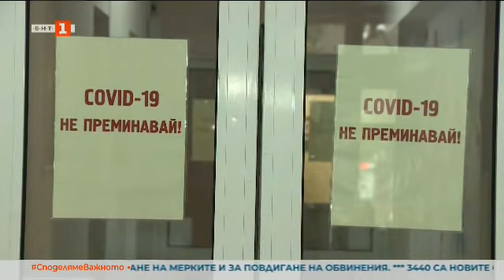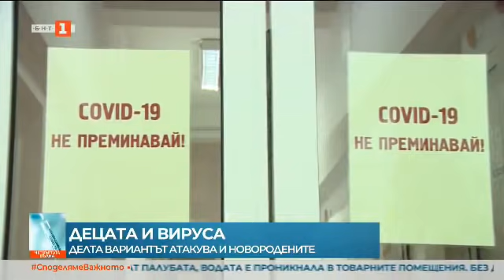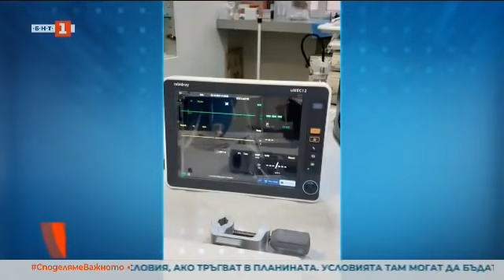По света и у нас – 16.10.2021,23:00 ч. по БНТ